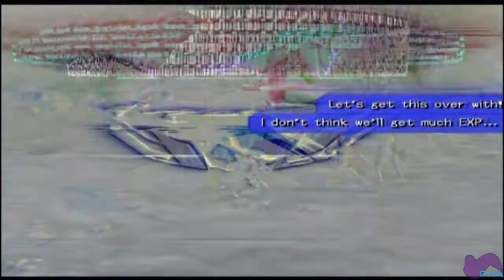Let's Play .hack//Quarantine [5] Personal Space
Natsume and BlackRose seem to not want to give me my personal space when they're charm and confused. I guess talking about games and numerous other topics get them confused and try to strike me down for speaking such non-sense to them.